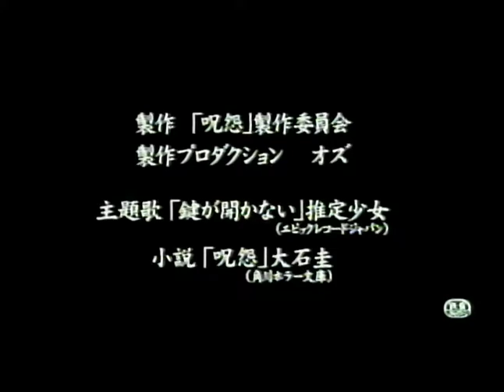Drive: Japanese VHS Trailer (2002)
Cast: Shinichi Tsutsumi, Ren Ôsugi, Ko Shibasaki, Masanobu Andô, Toshio Kakei, Susumu Terajima

Director: Sabu

Studio: IMJ Entertainment